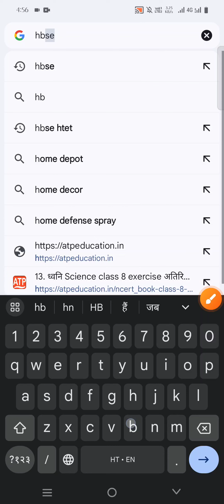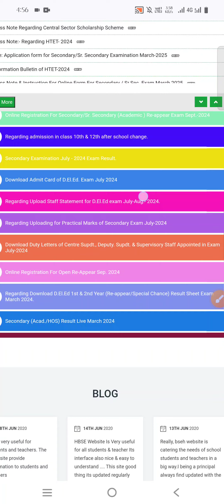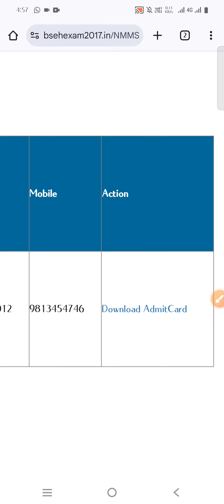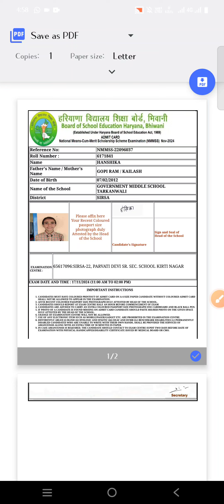NMMS Scholarship 2024-25 Admit card जारी ?जाने डाउनलोड करने की पूरी प्रक्रिया?